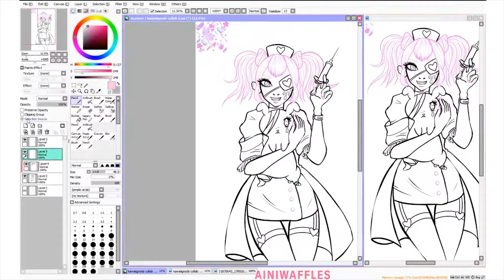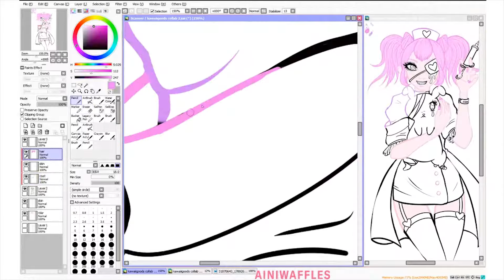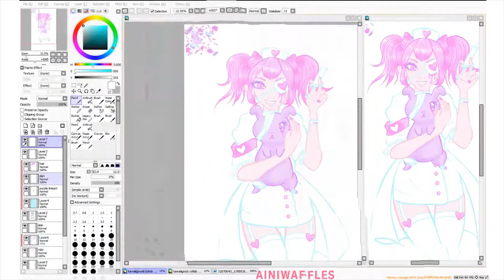AINI x KAWAIIGOODS Nurse Painting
The first collaboration piece between KawaiiGoods.Com and Aini!
This is my first menhera / nurse kei drawing and I love the result!

Medium:
❤ Paint Tool SAI
❤ Cintiq 22HD
❤ Logitech HD Pro Webcam C920
❤ Logitech Wireless Gaming Headset G930